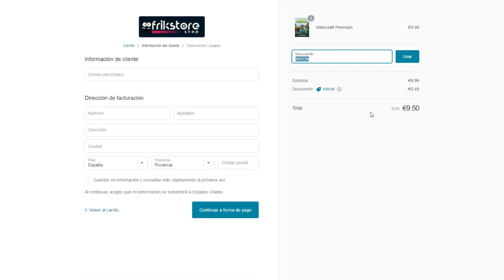TUTORIAL COMIDA INFINITA EN MINECRAFT | SURVILAND 3 EP.31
Como tener COMIDA INFINITA en MINECRAFT y cocinda! Facil y rapido! :)

► Sígueme!

   (Ayuda a mejorar la calidad del canal)

♫ Música utilizada ♫